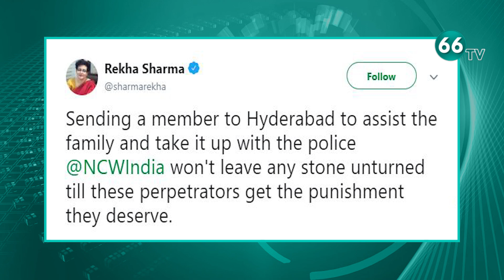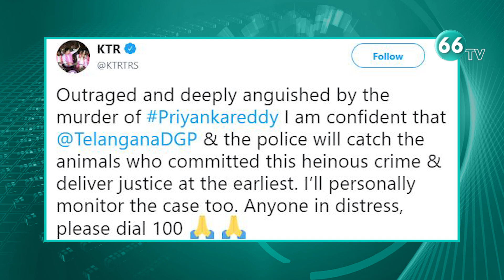7pm News Headlines || Evening News || November 29th || Latest Trending News || 66 tv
7pm News Headlines || Evening News || November 29th || Latest Trending News || 66 tv

66 TV is a 24 x 7 Telugu News Channel Run by Brundha BroadCasting Network.Represents Complete News Stories in Detailed and Insightful Manner.66 tv Channel comprising Political News, women Infotainment Programs,Film News, Youth Based Programs, Devotional programs, special programs and People Issues.